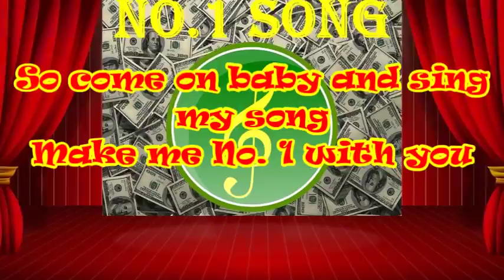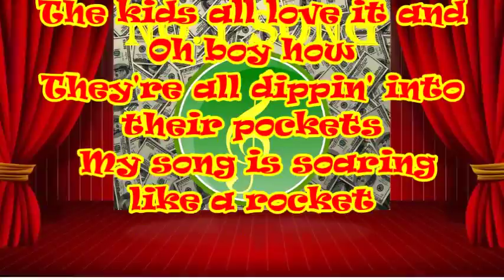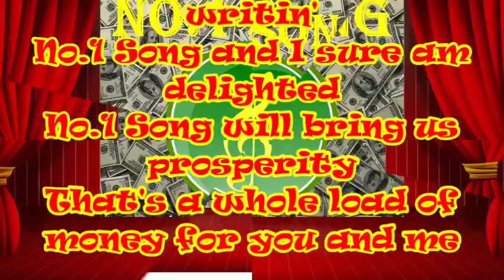No 1 Song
Fun song about No.1 song in the music charts.